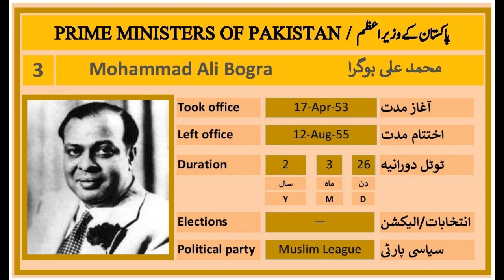LIST OF PRIME MINISTERS OF PAKISTAN 1947 TO 2020 (WITH PHOTOS)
In This Video Post Inform You About Prime Ministers of Pakistan 1947 to 2020 and with photos .
Liaquat Ali Khan, Sir Khawaja Nazimuddin, Mohammad Ali Bogra, Chaudhry Mohammad Ali
Huseyn Shaheed Suhrawardy, Ibrahim Ismail Chundrigar, Sir Feroze Khan Noon
Nurul Amin, Zulfikar Ali Bhutto, Muhammad Khan Junejo, Benazir Bhutto
Nawaz Sharif, Benazir Bhutto, Nawaz Sharif, Mir Zafarullah Khan Jamali
Chaudhry Shujaat Hussain, Shaukat Aziz,Yousaf Raza Gillani
Raja Pervaiz Ashraf, Nawaz Sharif, Shahid Khaqan Abbasi
Imran Ahmed Khan Niazi
Pakistan Peoples Party
Muslim League
Pakistan Tehrek e insaf